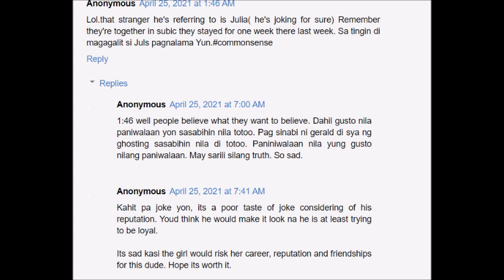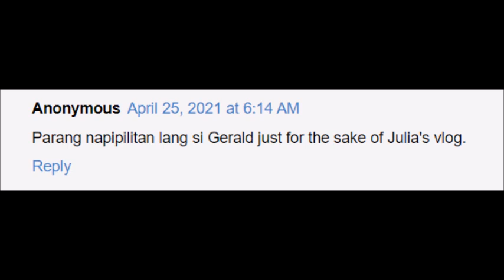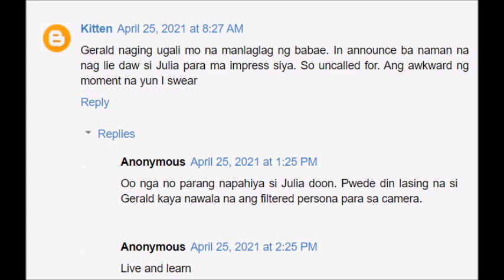GERALD ANDERSON SUPER DEADMA SA MGA PARINING NI JULIA BARRETTO NA GUSTO NA NITONG MAGPAMILYA